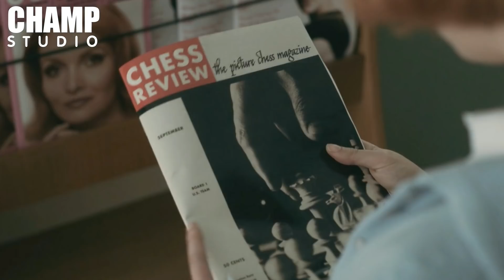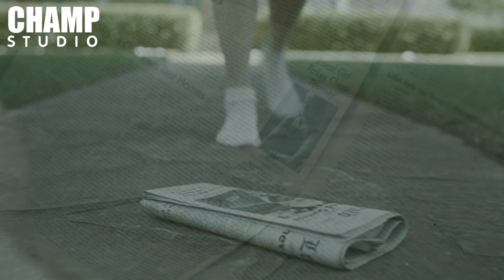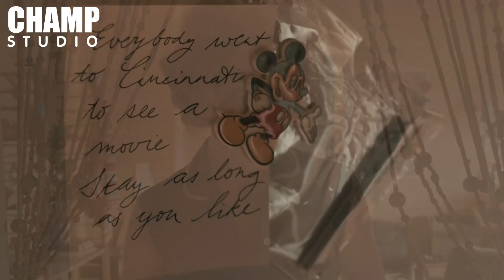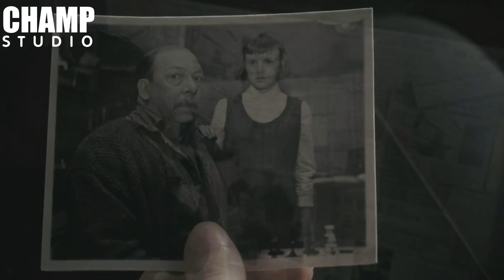[ สรุปเนื้อเรื่อง ] The Queen's Gambit : เกมกระดานแห่งชีวิต ซีซั่น 1 by CHAMP Studio